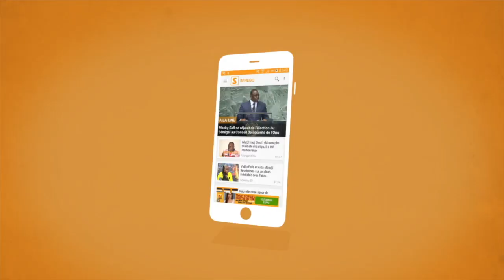Moustapha Gueye "il est temps que Papa Sow reste à Fass à 1000%"